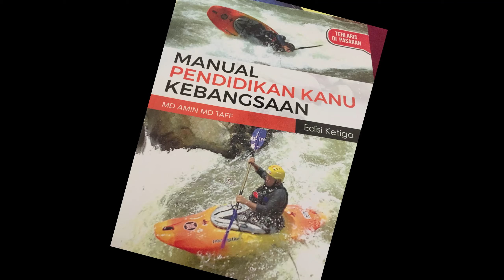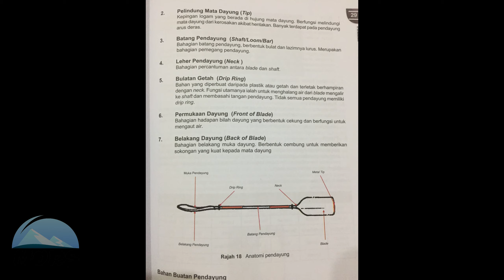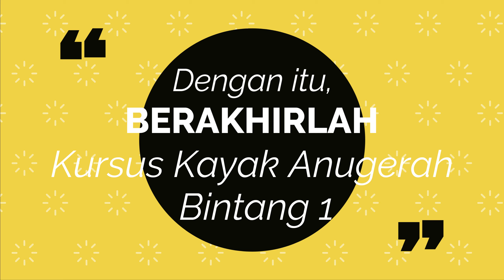#11 - Kursus Asas Kayak Star 1 (Sijil Asas untuk Kayakers) Layan Arus Deras Gaaiisss..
Kursus Kayak STAR 1 adalah kursus asas bagi mereka yang gemarkan aktiviti berkayak, tak kira kayak rekreasi, kayak arus deras atau kayak fishing.

Pengetahuan yang dikongsi dalam kursus sebegini memberi nilai tambah kepada kayakers dalam mengendali kayak masing-masing terutama dari aspek-aspek keselamatan.

Selamat menonton.